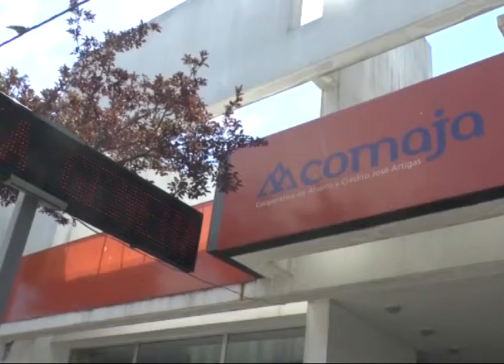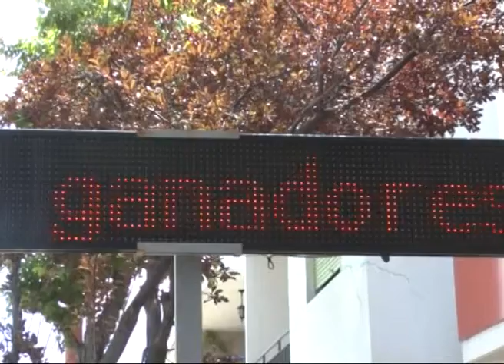08 Carlos Medina